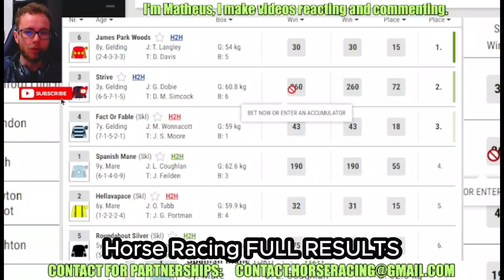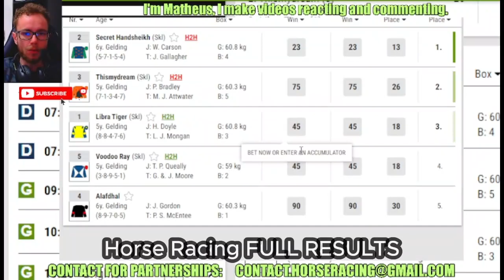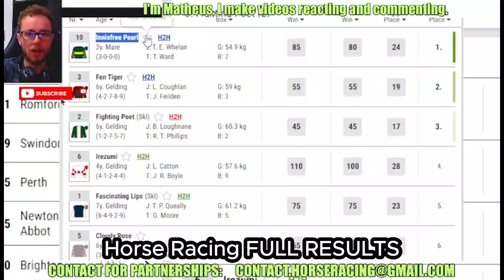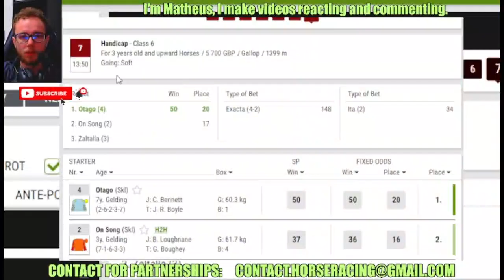Brighton FULL races Sep, 09 2024 - Horse Racing